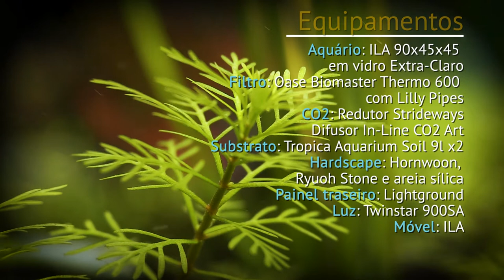The World In An Aquarium - 90x45x45 Setup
An aquarium is more than some glass with water. It's an ideia. A concept. It inspires us to look at Nature in a different way. Our Home, in our houses.

Specs:
Aquarium: ILA 90x45x45 ultra-clear glass
Cabinet: ILA
Filter: Oase Biomaster Thermo 600 with Lilly Pipes
CO2: Strideways Regulator ; CO2 Art in-line difuser
Substrate: Tropica Aquarium Soil
Hardscape: Hornwoon, Ryuoh Stone and silica sand
Back Panel: Lightground
Light: Twinstar 900SA

Plant List:
Rotala sp. Green
Hemianthus micrantemoides
Rotala "Vietnam H'ra"
Myriophyllum mattogrossense
Vallisneria nana
Cryptocoryne wendtii Tropica
Elianthum tenellum Green
Hemianthus "Monte-Carlo"
Nymphaea lotus
Vesicularia ferriei 'Weeping'
Riccia fluitans
Eleocharis acicularis "Mini"
Anubias barteri var. nana
Microsorum pteropus